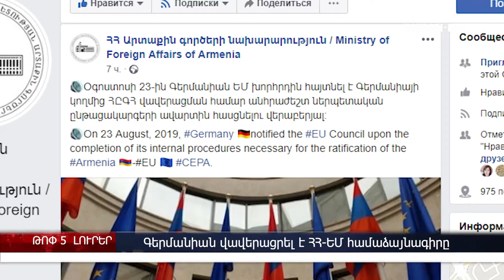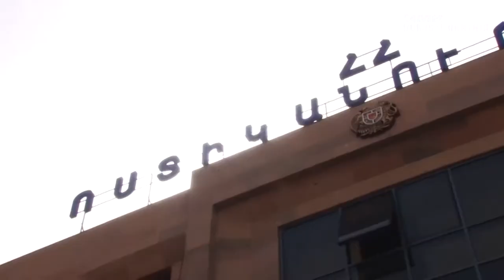400 հազ $` ELARD–ին, Երեք գողություն մեկ գիշերում, Հայ մարզիկը` վորքաութի աշխարհի չեմպիոն – լուրեր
Գերմանիան ամբողջովին վավերացրել է ՀՀ-ԵՄ համաձայնագիրը; ՔԿ ներկայացուցիչը խոսել է ELARD–ին 400 հազար դոլար հատկացնելու ռացիոնալության մասին, 17–ամյա պատանին երեք գողություն է կատարել մեկ գիշերում, Հայ մարզիկ Ահարոն Վիրաբյանը դարձել է վորքաութի աշխարհի չեմպիոն, Հայկական բեռնատարների զննումը Վերին Լարսում ավարտվել է։